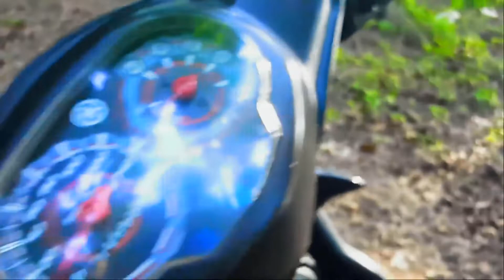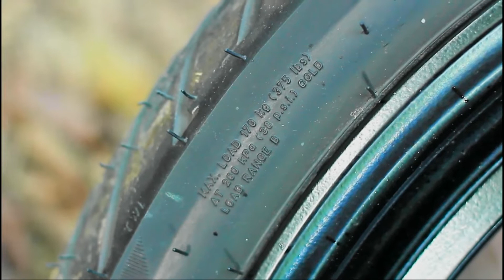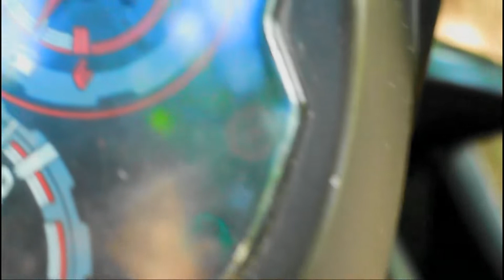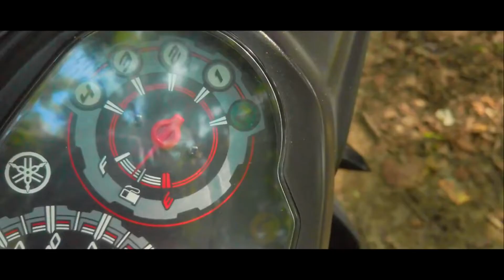After 3 Years of Yamaha Sight Quick Review | remake video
Watch in High Resolution for better viewing